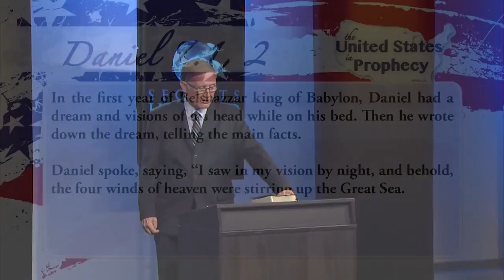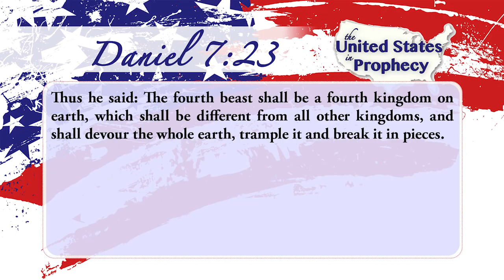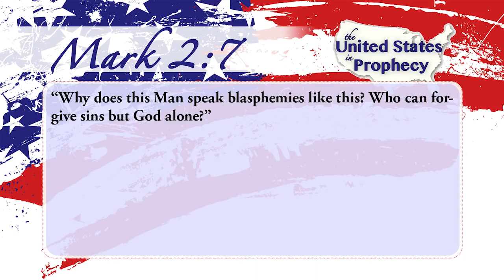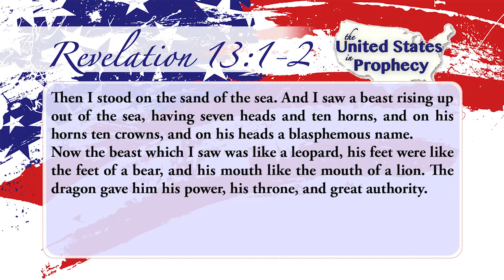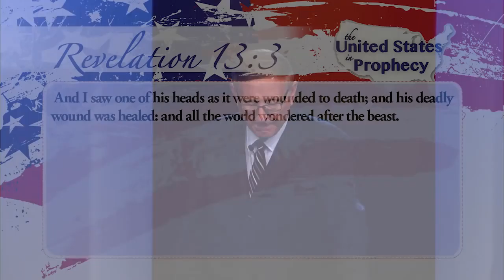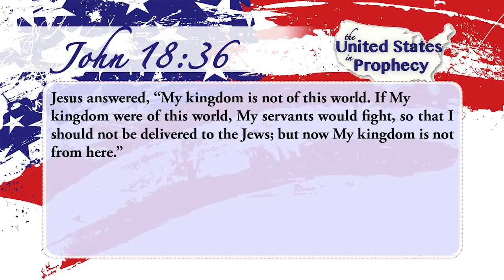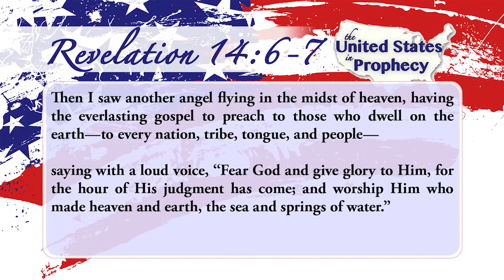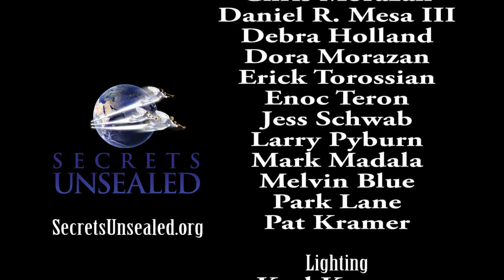The United States in Prophecy with Pastor Bohr